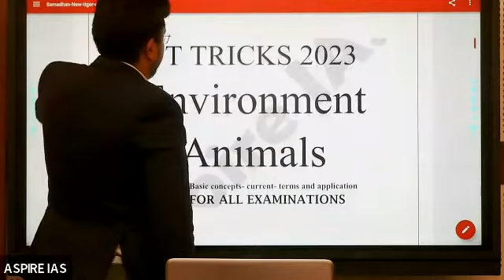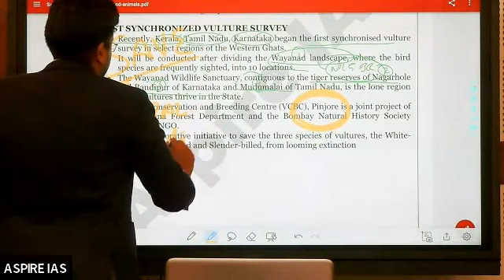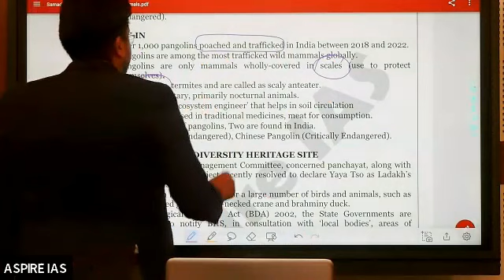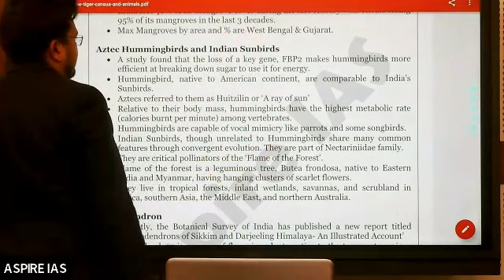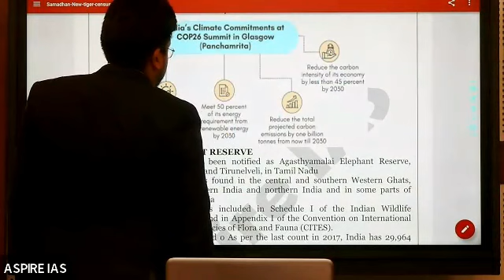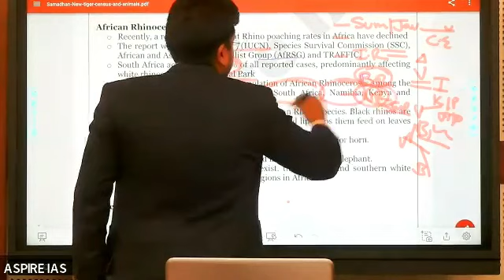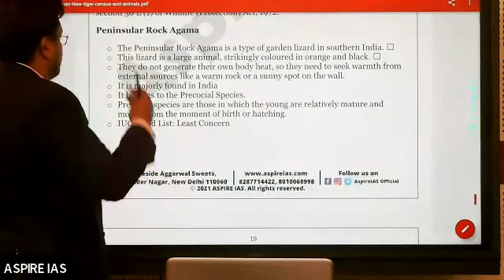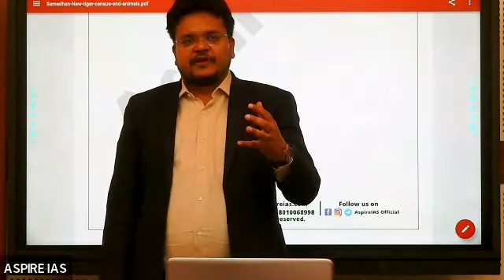New Tiger Census & Animals For Govt Examination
This initiative is to assist all needy UPSC aspirants, who are struggling in prelims examination.
Our Most Popular Courses for UPSC Mains 2023:
01. R.A.W:- Mains Quality Enhancement Programme -

02. Daily Answer Writing Programme -

03. Writing Skill Development Programme -

04. Newspaper Analysis Programme and Editorial & You -

(Taught by Director Sir himself, who scored 356 marks in his own Mains)

Saarthi Prelims 2023 Mentorship Programme: Only for 50 students
Saarthi Mains 2023 Mentorship Programme: Only for 30 students

Social Media Handles of AspireIAS
Join our Official Whatsapp Group for Free updates and DNA: Free UPSC Preparation by Aspire IAS: Click the